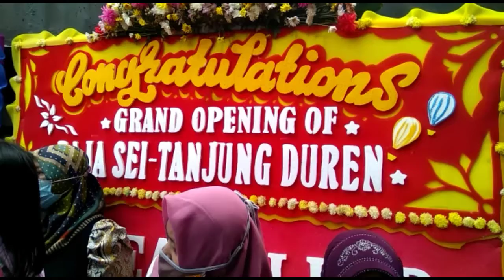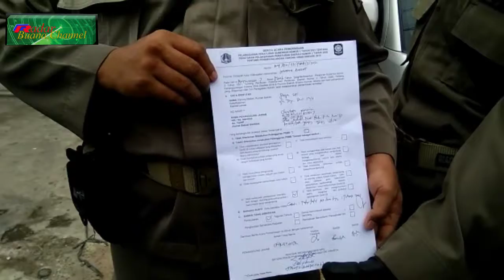Dibubarkan Grand Opening Resto Raja Se'i - Rizky Billar ke - 5 di Jl. Tj. Duren Jakbar, Langgar PPKM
RadarBuana Channel

Grand Opening Resto Raja Se'i - Rizky Billar ke - 5 di Jl. Tanjung Duren Jakbar Dibubarkan Sat Pol PP, Langgar PPKM dan tak miliki izin dari Satgas Covid-19